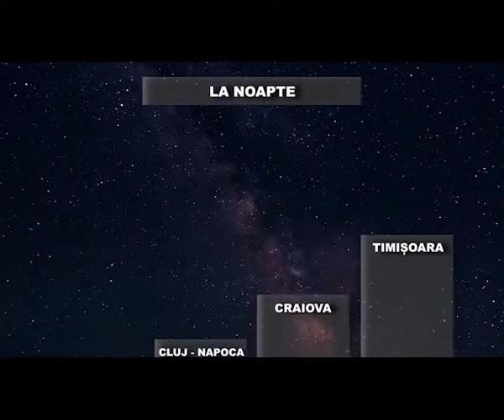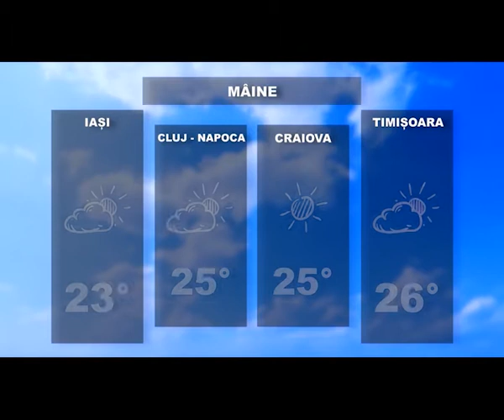Prognoza meteo pentru 27 aprilie